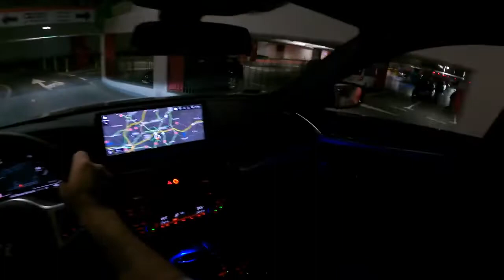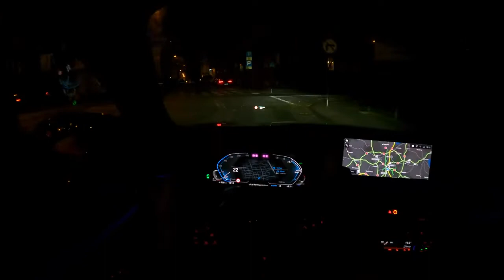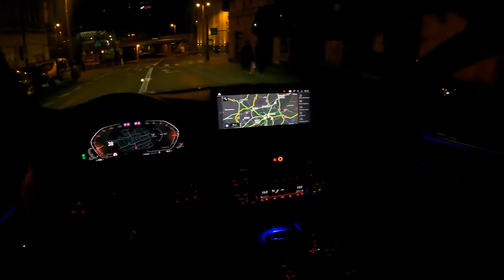NEW BMW 5 Night 3 0 540D 340 HP POV Test Drive Joe Black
Car: BMW 5 G30-G31 FACELIFTING 3.0 540D 340 HP
Engine: Diesel
Displacement (cc): 2993
Power: 250 kW/340 hp
Torque: 700 Nm
Transmission: 8-speed automatic
Drive Wheels: AWD XDRIVE

Acceleration (0–100 km/h): 4,6 s.

Fuel Tank Capacity: 68L
Total Range: 1333 km
Weight: 1850 Kg
Cargo Space: 530 Liter
Model: 2020
Base Price: 47.862 EUR

Driver: Joe Black
Video: GoPro Hero 9 Black
Edit: Final cut Pro X
4K